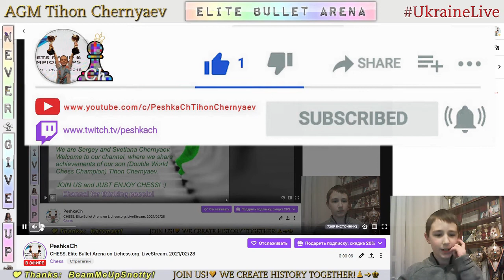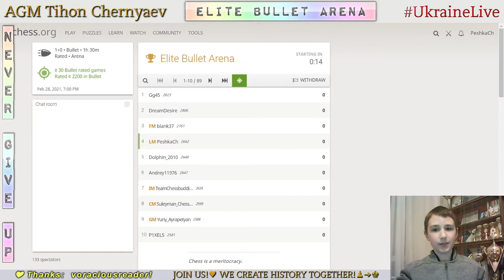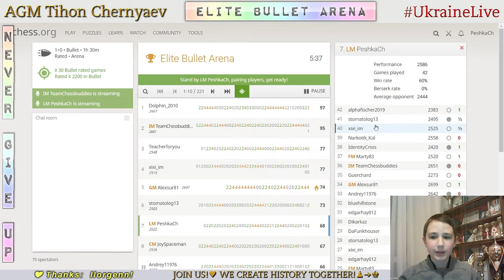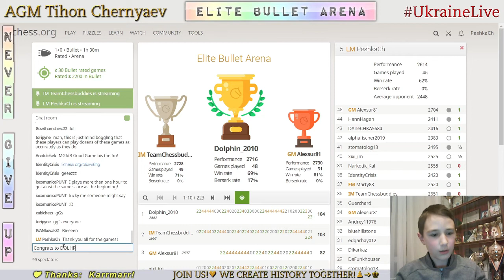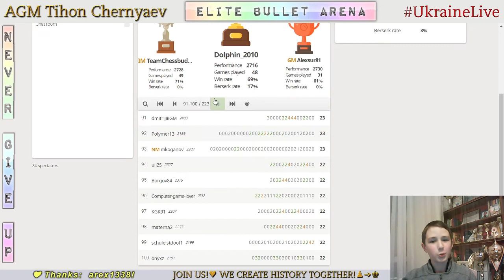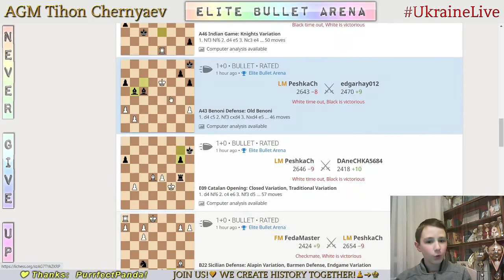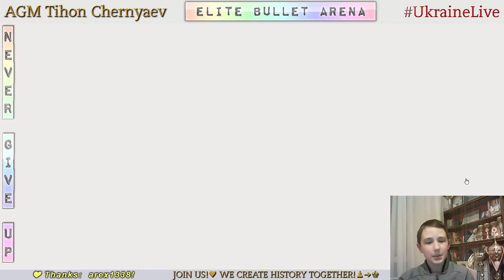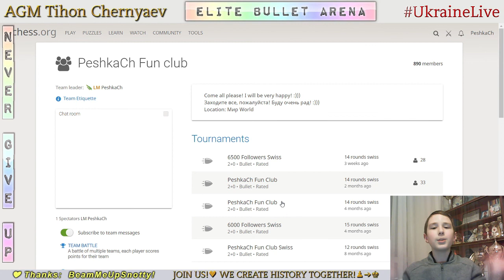CHESS. Elite Bullet Arena on Lichess.org. LiveStream. 28/02/2021